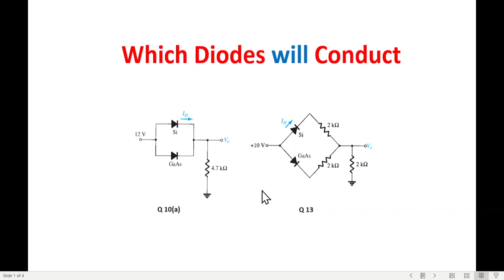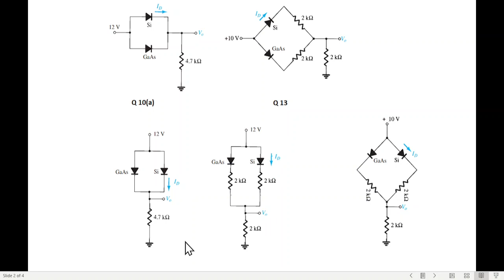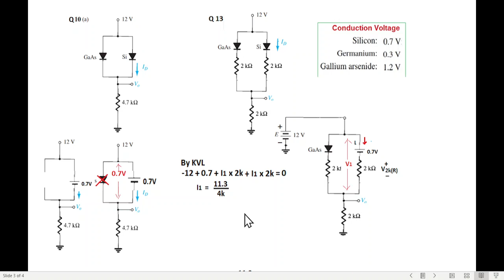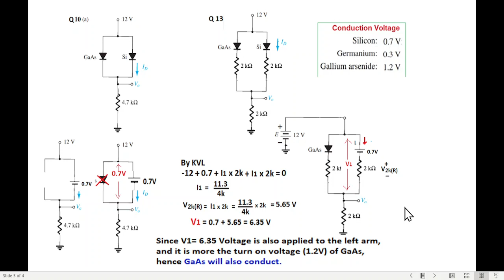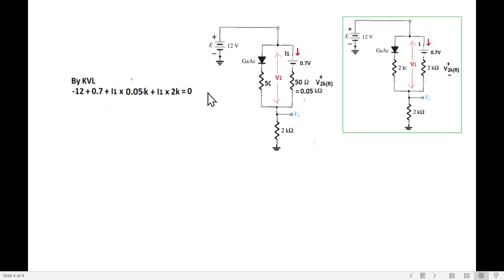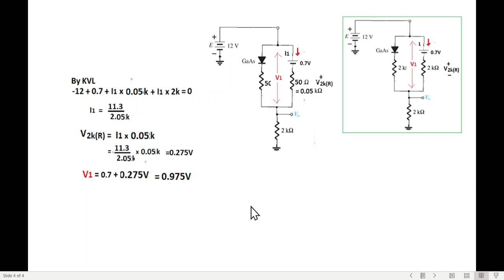Which Diode will Conduct when two diodes Si and GaAs are in Parallel (Urdu/Hindi)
Which Diode will Conduct in Si parallel GaAs diode (Urdu/Hindi)